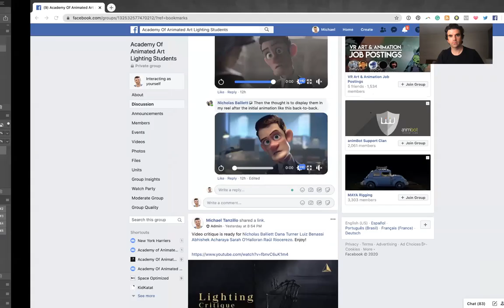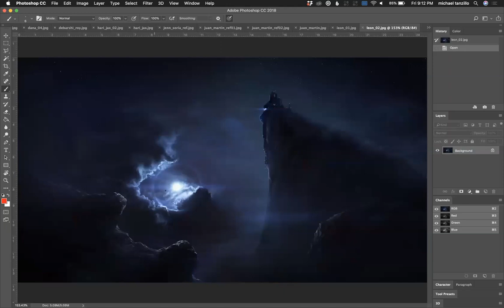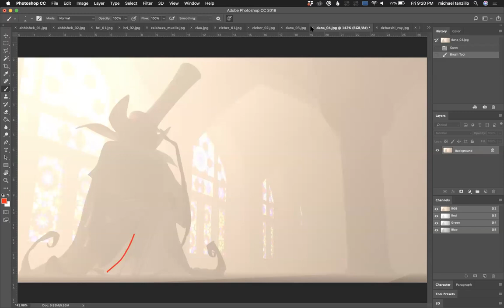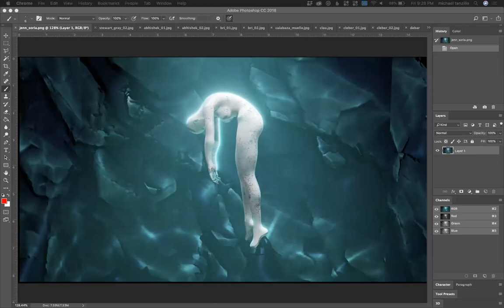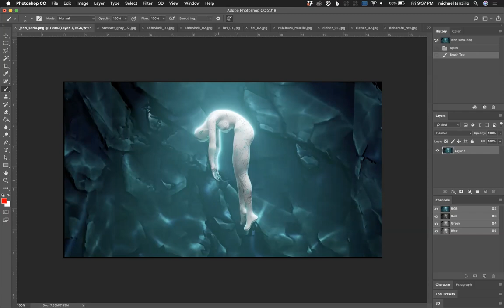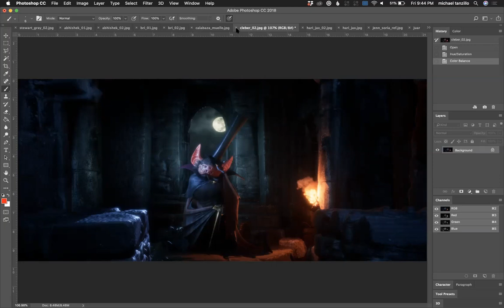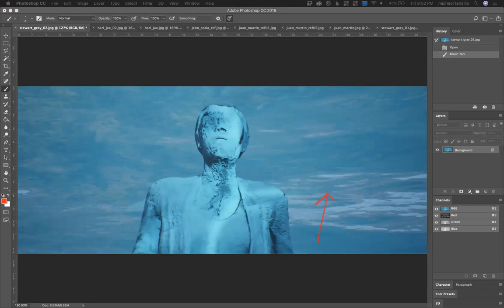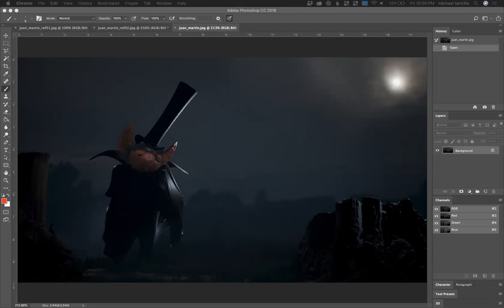Academy of Animated Art - Live Lighting Critique - June 12th, 2020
Mike Tanzillo conducts a live critique of lighting work submitted to the Academy of Animated Art Facebook Group.

0:46 - Nicolas's Submission
4:20 - Fran's Submission
12:02- Dana's Submission
16:30- Michelle's Submission
19:50 Till Giermann's Demo Reel
24:25 - Mirko's Submission
31:27-Jen's Submission
42:34- Abhishek's Submission
49:38- Hari's Submission
55:55 - Mike's Thoughts About Katana

About the Academy of Animated Art

Created by Senior Lighting TDs Jasmine Katatikarn and Michael Tanzillo, the Academy of Animated Art offers a range of artist-focused 3D lighting courses that are geared for everyone who wants to jumpstart their career in animated films.

Sign up for our Lighting Challenge and get instant access to high-quality assets! Start lighting and join our monthly lighting challenge.